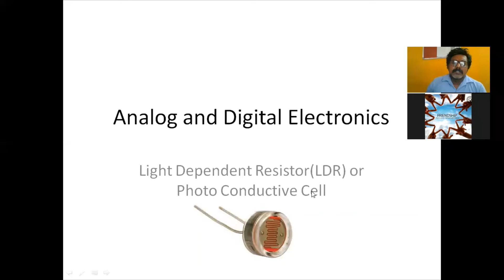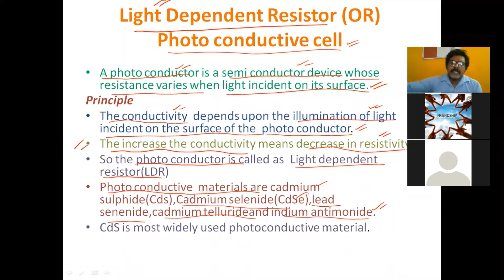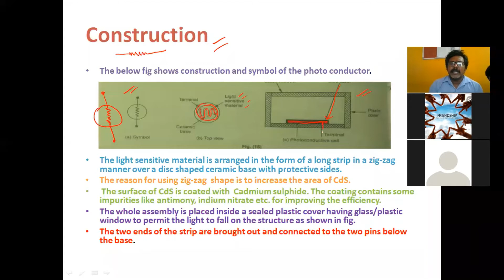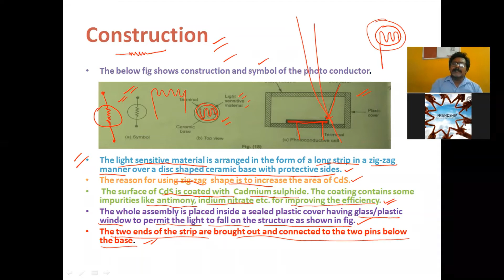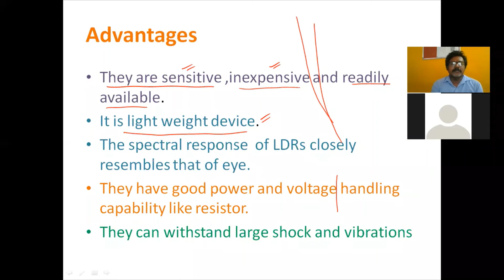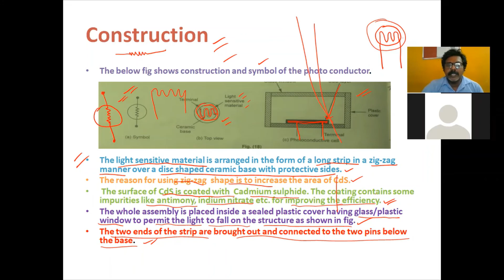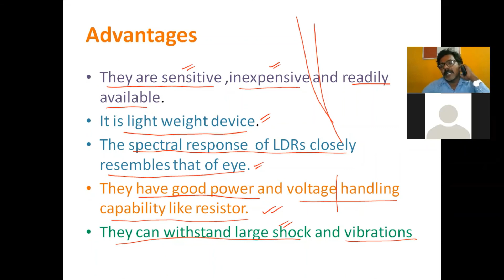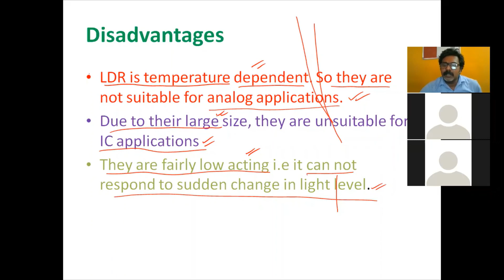LDR CONSTRUCTION AND WORKING